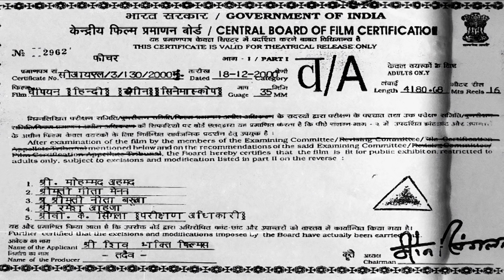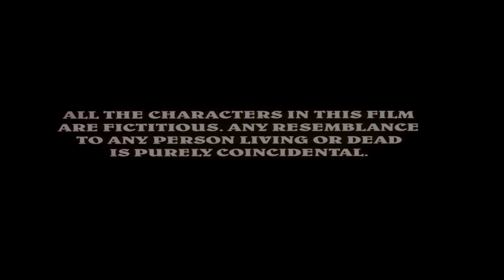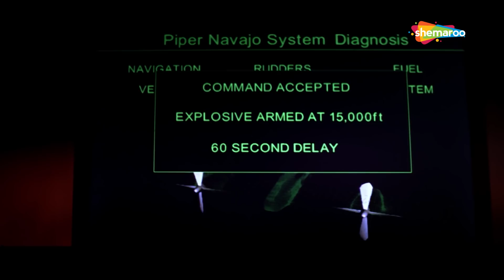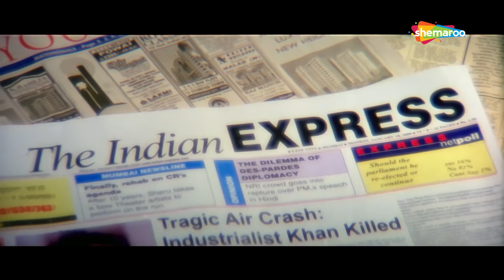Champion - Movie In Parts 01 | Sunny Deol - Manisha Koirala - Superhit Hindi Movie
Following the accidental death of his parents, Abbas Khan inherits the entire wealth estate, and property. The police feel that his situation is vulnerable, as they suspect that his parents death was not accidental. They arrange for a full-time personal bodyguard for him by the name of Inspector Rajveer Singh. Will he Rajveer be able to protect Abbas? Watch to know more.  Watch to know more.